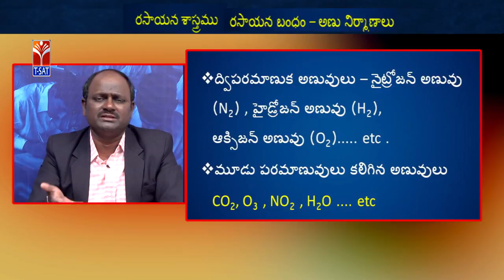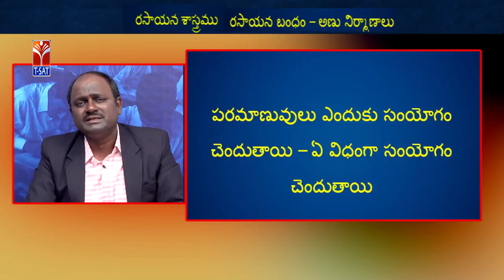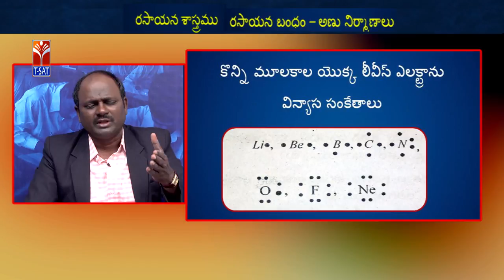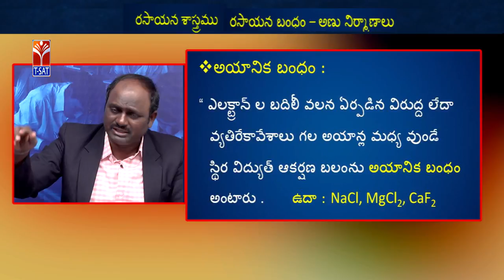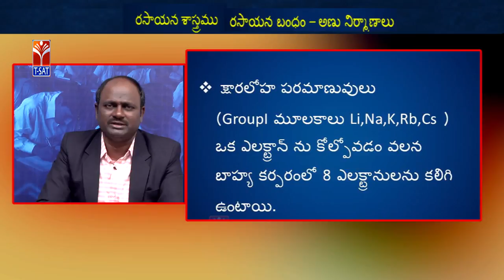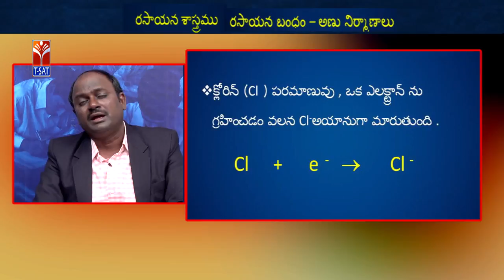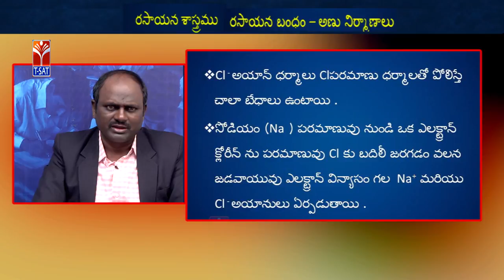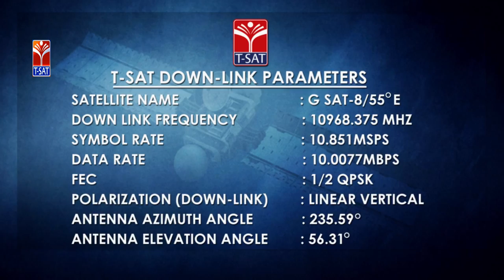TRT - SA || Chemistry - అణు నిర్మాణాల || S. Chandram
SoFTNET TRT - SA || Chemistry - అణు నిర్మాణాల  || S. Chandram
TSAT
manatv
chemistry